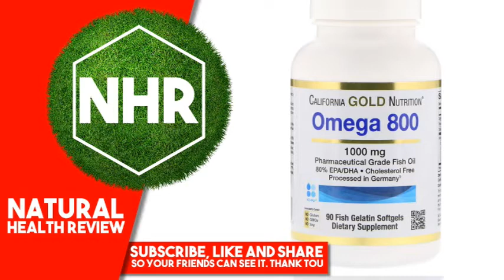California Gold Nutrition, Omega 800 by Madre Labs, Pharmaceutical Grade Fish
California Gold Nutrition, Omega 800 by Madre Labs, Pharmaceutical Grade Fish Oil, 80% EPADHA, Triglyceride Form, 1000 mg, 90 Fish Gelatin Softgels